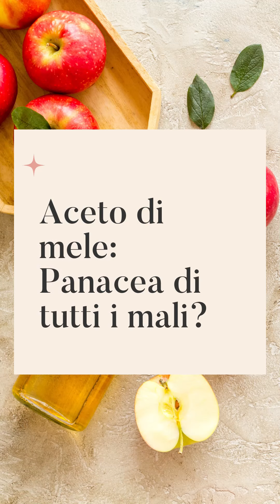ACETO DI MELE: PANACEA DI TUTTI I MALI?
Vi dico la mia sull’aceto di mele e la moda (a mio avviso molto pericolosa) dell’utilizzo dell’aceto di mele per controllare la glicemia.

Sono curiosa di sapere il vostro parare nei commenti.

Mi fate anche sapere se questo tipo di video vi interessa? Che argomenti vorreste trattassi? Avete domande? Fatemelo sapere nei commenti 👇🏻